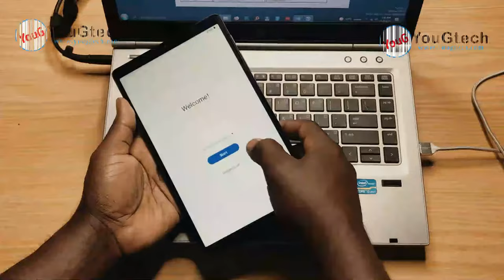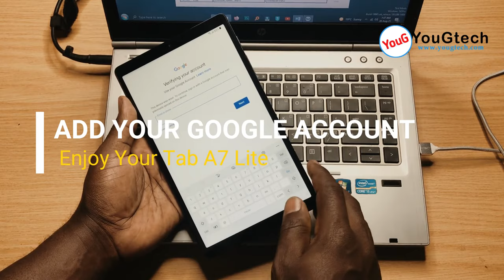Galaxy Tab A7 Lite Hard Reset | Remove Screen Lock Forgot Password, PIN, Pattern Code ||YouGtech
Today in this video I will show you how to hard reset the Samsung galaxy tab a7 lite 2020 and remove the forgotten password, pin, pattern, or any kind of screen lock without a computer but just a few hidden steps. Enjoy!.

How to Remove forgotten password from LG K22 Hard Reset

Your comments are my oxygen, please take a second and tells us the device (Model) you are watching this video on in the comments and let me and my team know what you thought of the video …